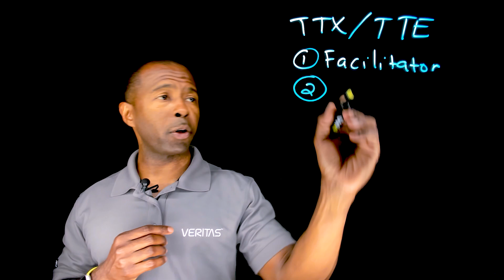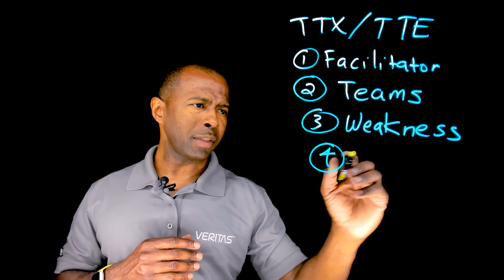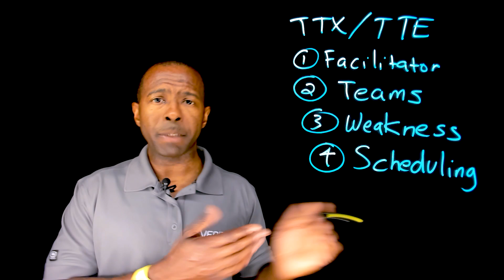Tabletop Exercises: A Critical Tool for Cybersecurity Readiness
In this TL;DR video, Cloud Advocate Demetrius Malbrough emphasizes the importance of regular tabletop exercises for cybersecurity preparedness. Learn how to effectively conduct these exercises, identify weaknesses, and ensure all relevant teams are involved. Discover the benefits of frequent practice and real-world recovery simulations.

Better understand the critical role of tabletop exercises to keep your business operational. Details